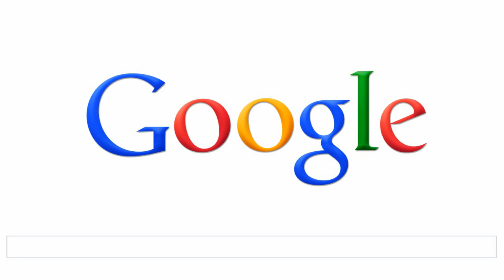Diego Rivera Google Doodle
Google honors the Mexican painter Diego Rivera. The doodle shows a mural (wall painting) of the Google logo. Diego Rivera was born in 1886 to a well-to-do family. From the age of ten, Rivera studied art at the Academy of San Carlos.

From 1907 to 1921 Rivera lived in Europe where he gets in contact with the famous modern painters. His works are influenced by Pablo Picasso, Georges Braque and Paul Cézanne. 1921 he returned to Mexico.  1929 the 42 years old Rivera married the 22 year old artist Frida Kahlo. She stands in front of the wall (bottom right) - with red flowers in the hair. Happy Birthday, Diego Rivera.

Thumbs up if you like the Rivera doodle.

More about this Google doodle (german)